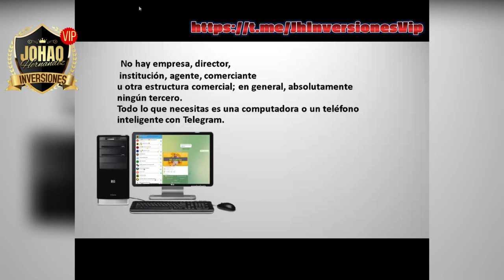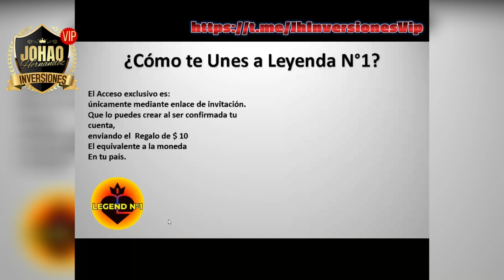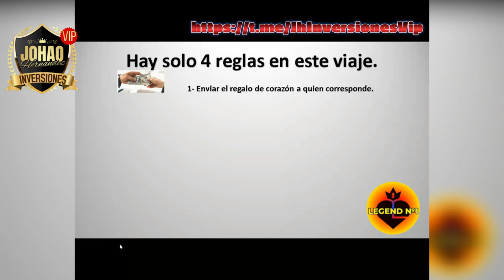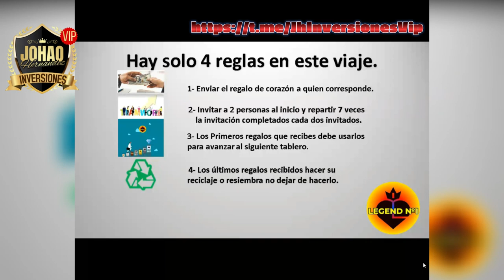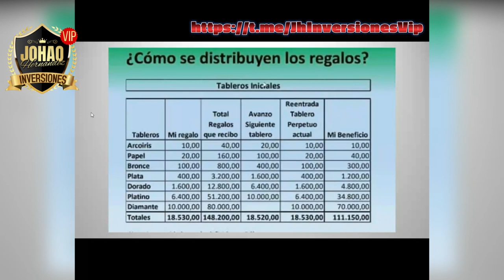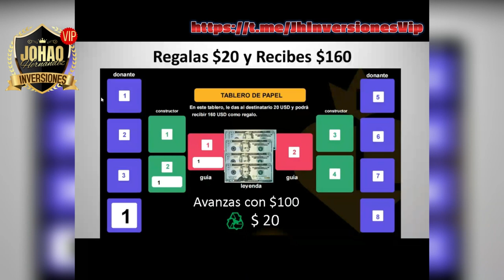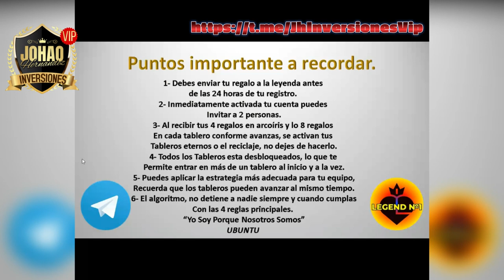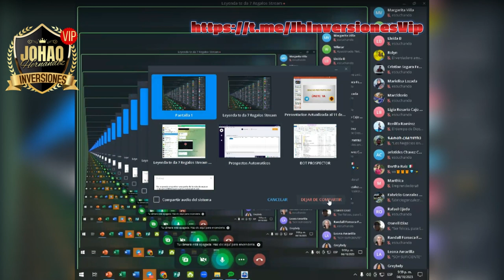🔴CON $10 DOLARES, PUEDES GANAR $40, $60, $400, ETC MIRA EL VIDEO COMPLETO, COMUNIDAD COLABORATIVA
🔗 Enlace de invitación de Johao Hernandez
🌟Siguiendo este enlace, serás registrado en el juego "Leyenda No. 1" y serás asignado bajo la invitación.

Recuerda, contactarme   , debes hacer tu regalo de  $10 dolares en  un maximo de 24 horas, la tecnologia del  bot, te  dira a que miembro de la comunidad enviar tu regalo.

AQUI TE GUIAMOS PASO A PASO 🔰🔰🔰

🛍️💰Cómo hacer tu registro correctamente

🛍️💰Cómo activar a un donador al recibir tu regalo

🛍️💰Cómo generar tu link de registro

🎁MIRA AQUI TODAS LAS PERSONAS QUE ESTAN EN LEYENDA Y RECIBEN PAGOS TODOS LOS DIAS🎁

Atte. Johao Hernández